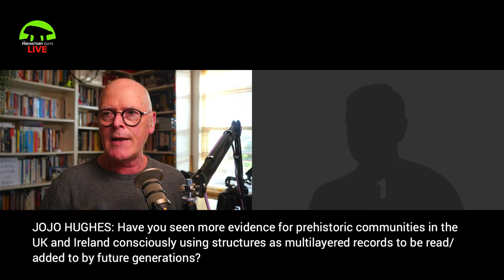PREHISTORY Q&A with The Prehistory Guys | JUNE 2021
POSTPONED FROM 8TH JUNE
Every second  Tuesday of the month (USUALLY!) Michael & Rupert are live here on the PrehIstory Guys channel to answer questions, share what's on our minds and generally get to know our fans better!

We'll be answering prehistoric archaeology questions set by our raving fans in the last month as best we can. Lots of probing inquisitions to delve into this month so bring popcorn and a friend.

That's it! Set reminders for Tues 15th JUNE at 8:00pm - and we'll see you there.

If you want to show some love to the Prehistory Guys but don't want the commitment of a monthly subscription, you can make a on off donation by following the link below. NOTE: all single donations go forward to a special fund for our next location movie.